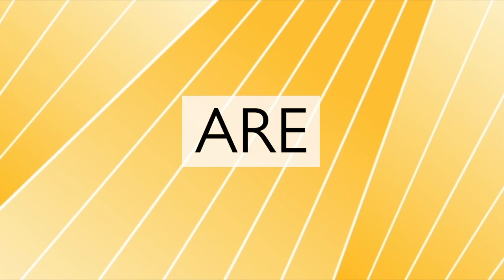Global Migration Film Festival Final Countdown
The Global Migration Film Festival Starts Today! :)